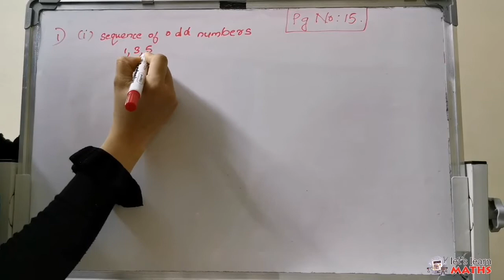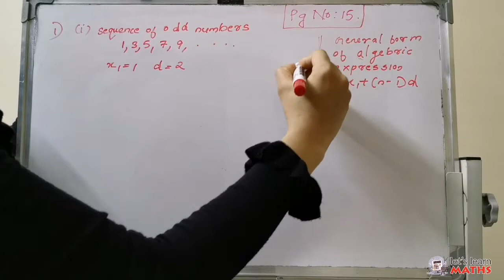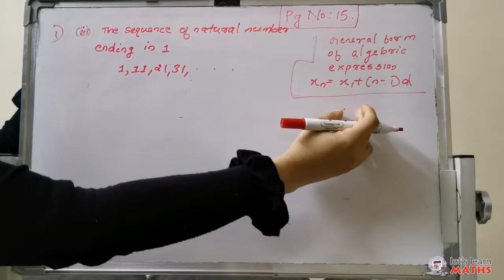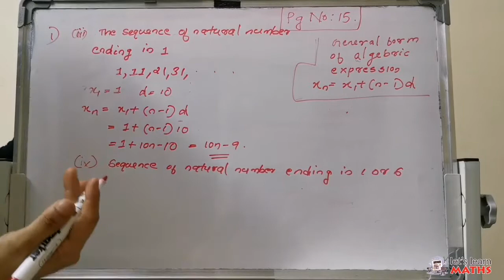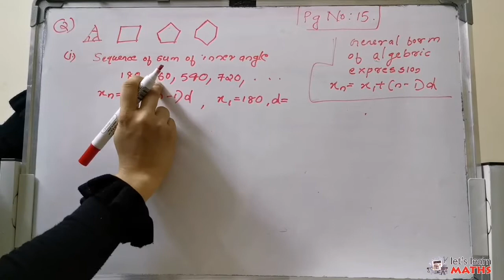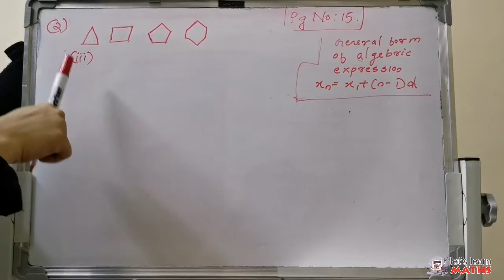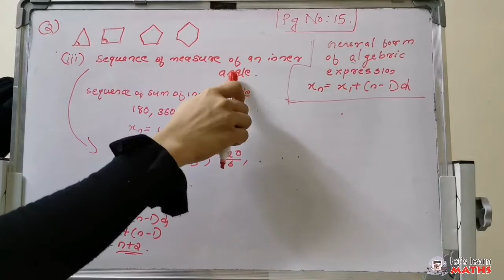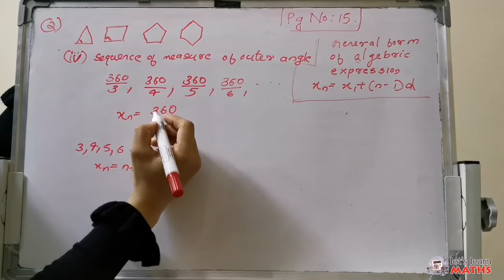10th Standard Arithmetic Sequence Part5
Simple Tution for Mathematics - Kerala Syllabus
Please watch the below Link for Part4